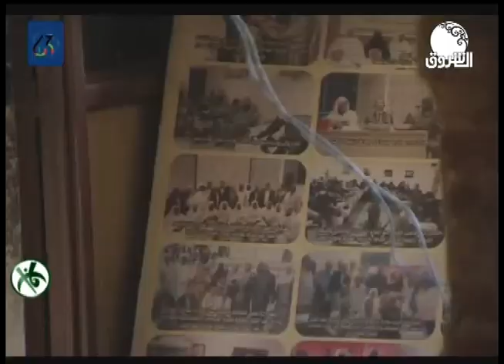الاوضاع بنهر النيل | مبنى اتحاد العمال بالولاية يتكبد خسائر تقدر ب 10 مليون جنيه